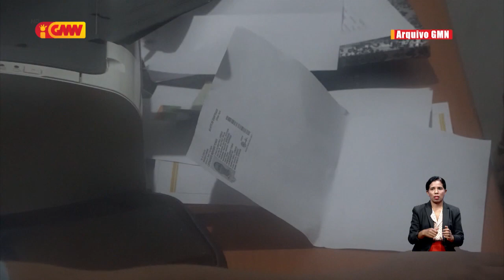Akuzasaun husi MP la forte, TDD aplika TIR ba arguidu kazu Falsifikasaun Dokumentus